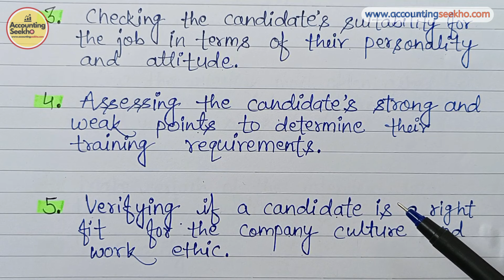What is Interview? | objectives of Interview in hindi | Business Communication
Business Communication की PDF Notes download करने के लिए नीचे दिए गए link पर click करें। 👇